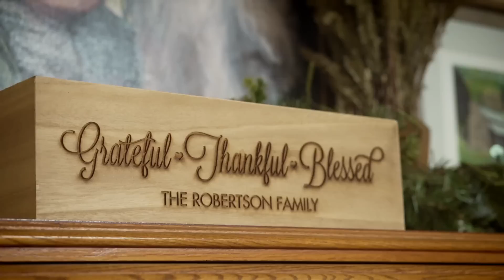FAITH, FAMILY, DUCKS // LUNCH AT PHIL AND KAY'S